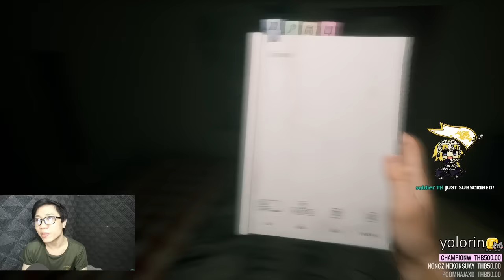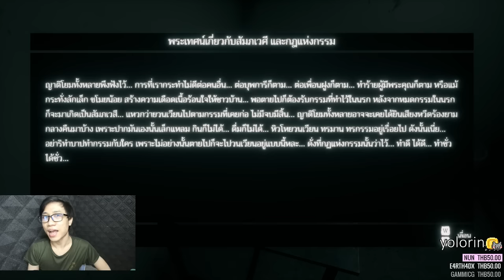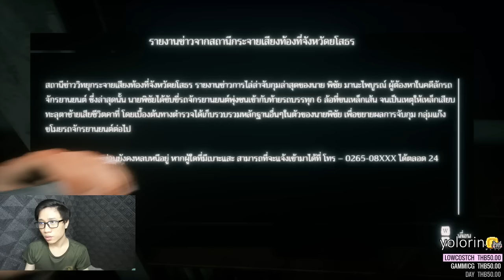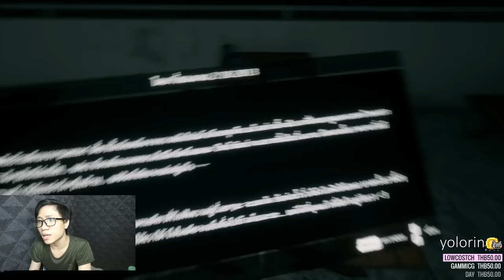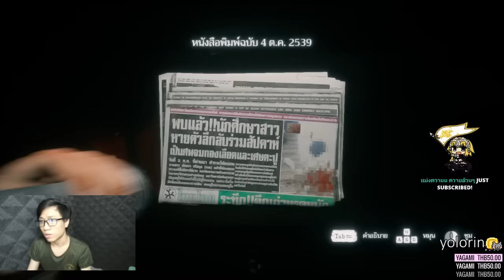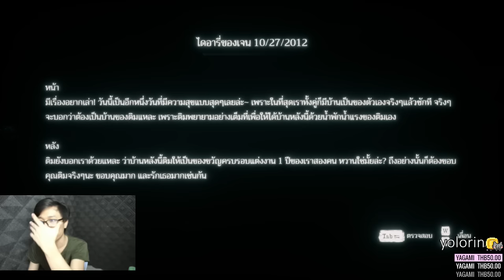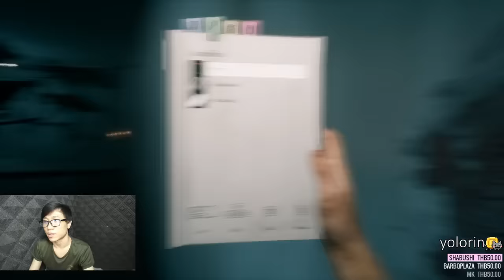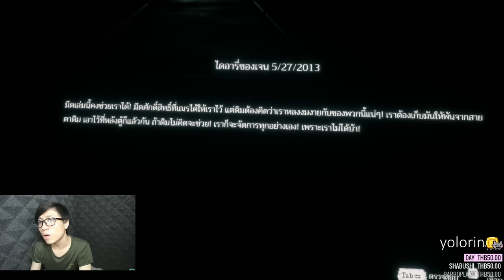คนด่าผี 2017 ( ͡° ͜ʖ ͡°) เกมมิ่ง LIVE Home Sweet Home Gameplay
มาเมื่อไรก็เมื่อนั้นแหละ ( ͡° ͜ʖ ͡°)
⭐️คำหยาบมากมายรับไม่ได้ออกไปเถอะนะ ด้วยความเป็นห่วงคุณหนูคุณชายทั้งหลาย  ^ _ ^ ⭐️

ช่วยเหลือค่ากับข้าว กับปลา ครับพรี้

(คุยงานต่างๆ ติดต่อโฆษณา รีวิวสินค้า เปิดรับสปอนเซอร์สตรีม ทางนี้เลยครับ